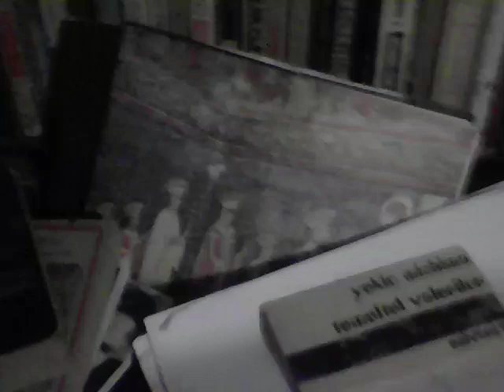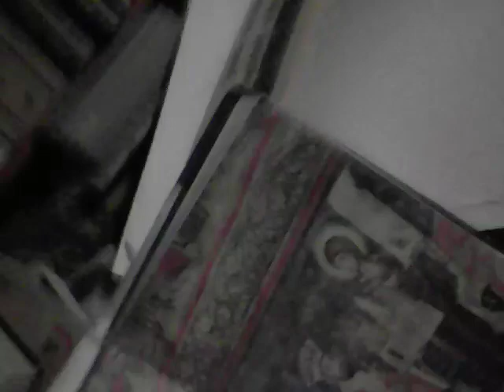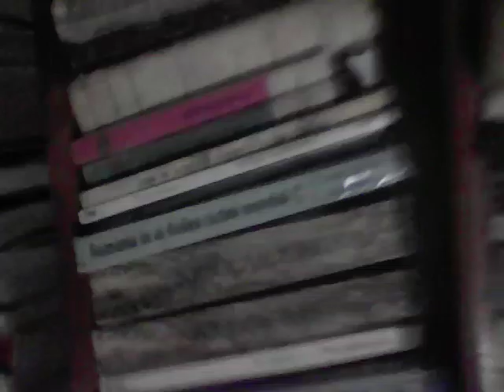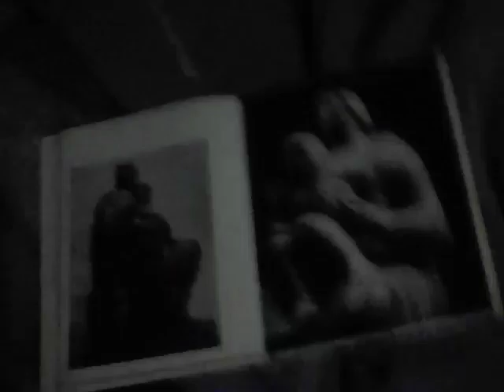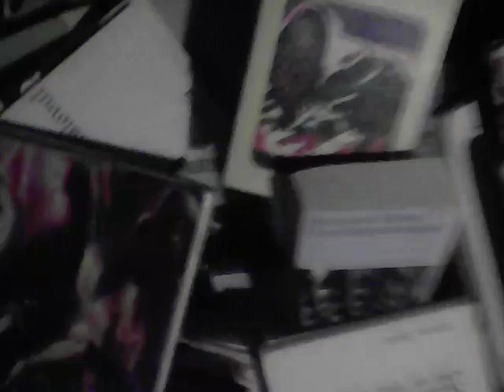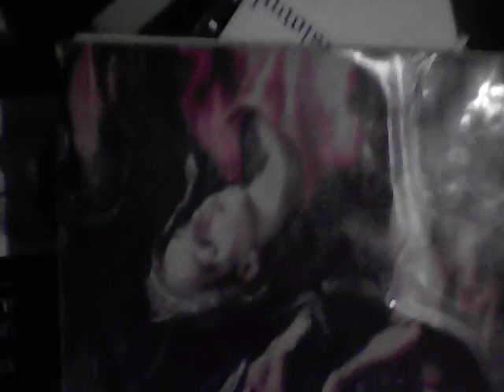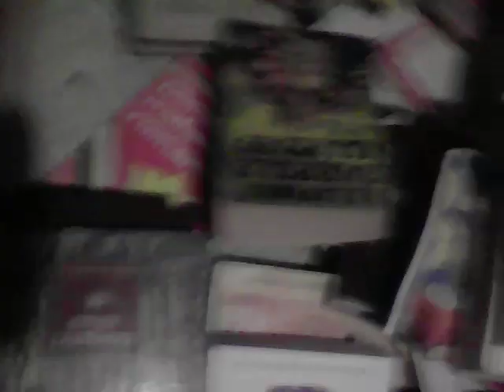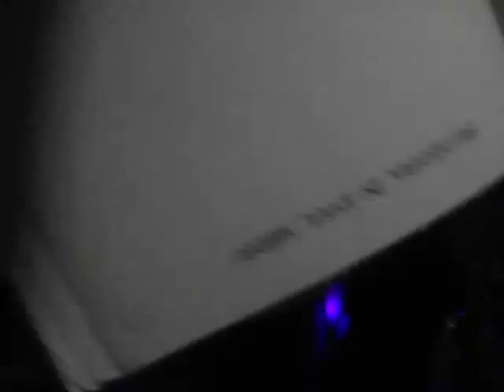index biblioteca cvc parintilor mei tome 2 + camera mamei M VID 20230825 2145281